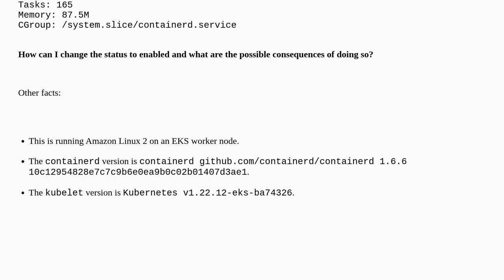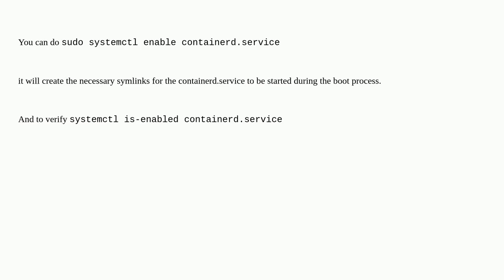How do I enable containerd?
A special thanks goes out to the community

  kubernetes amazon-eks docker containerd linux